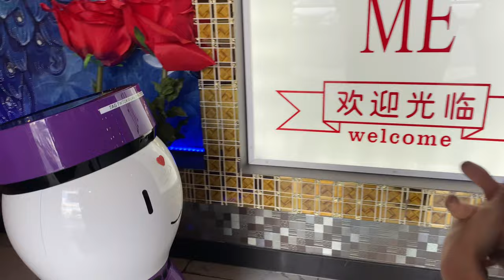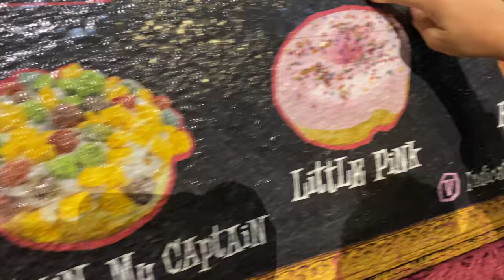Orlando Food Places you need to try- U & Me hot pot, Zero Degrees, VooDoo Doughnut & Cowfish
So... The food in orlando was THEBOMB.COM
Seriously!!!
The first restaurant we tried was called Zero Degrees! TRY IT! It was like an American,Mexican and Asian fusion place! We had Thai tea with boba (our favorite) we had cheese fries and Mexican street corn with crushed flaming hot Cheetos on top!!! It was magical to say the least! Take a look at the menu.

For Kya's birthday we had Cowfish sushi burger bar! GO THERE! First of all, It was gorgeous! It was right on Universal city walk at night BEAUTIFUL!!
The food was unique and delish! Everyone LOVED it!!! oh... and we had to try the burger sushi roll lol!!! Check out the menu

Now EVERY TIME we travel we have to find a donut place that serves Vegan donuts because of my sons egg allergy. Well say no more... VooDoo doughnut saved the day! They were so yummy and the shop it super cute! Check them out!

The funnest and yummiest restaurant ever ever was U & ME HOT POT!!! The hostess Peanut was a robot! How cool is that! You also had boba ( a win ) You cook your food at the table. There is a conveyor belt that brings veggies and noodles to your seat and a HUGE protein bar with all kinds of meat and seafood. The flavor of all the different types of broth were like no other! The robot is not a gimmick. it's better than any restaurant we've had in a LOOOOOONG time!!! EAT THERE!!! I don't think they have a website but please check out their social media!